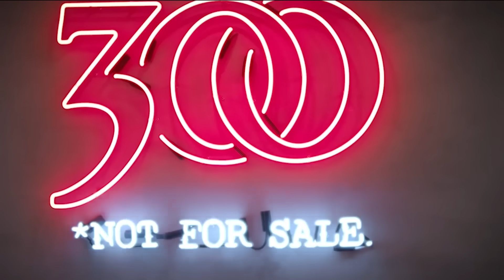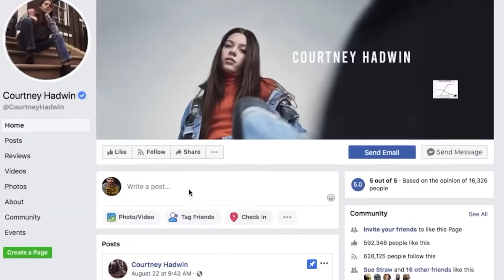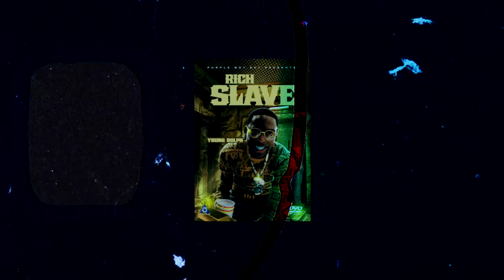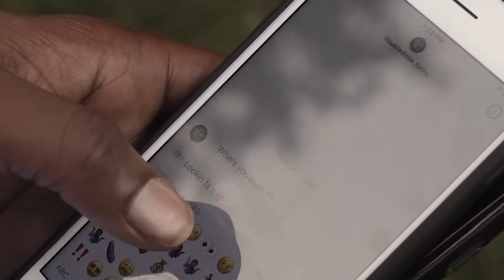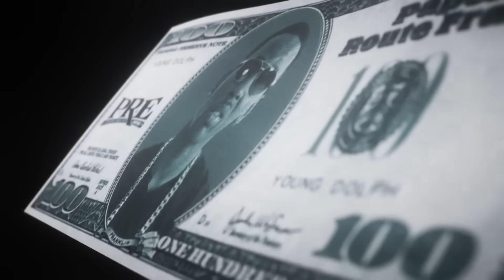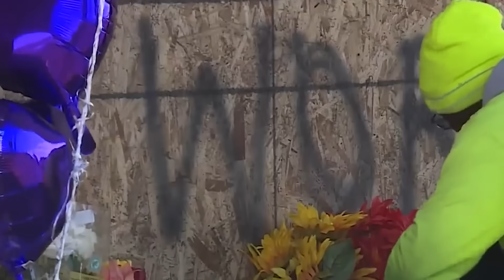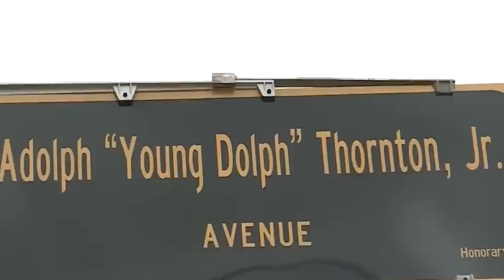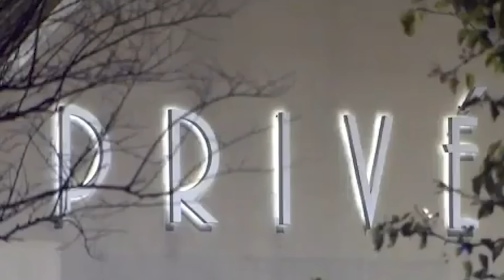Yo Gotti FINALLY Reveals What Happened With Young Dolph!